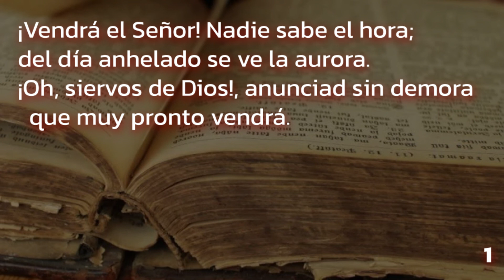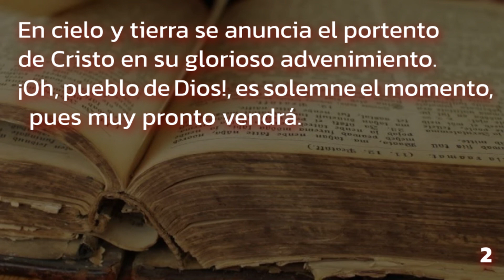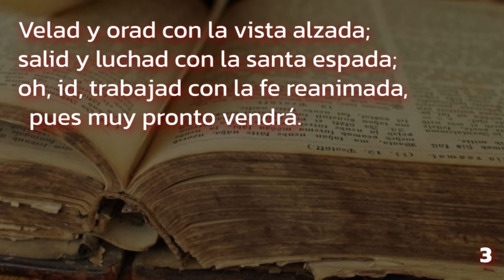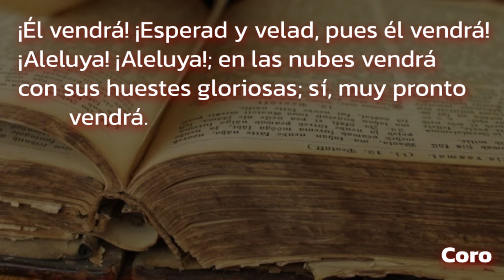173 (Himnario Adventista 1962) - ¡Vendrá el Señor!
We know not the hour
Autor: Franklin E. Belden, 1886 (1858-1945)
Vers. esp.: Juan Marron, 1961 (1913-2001)
Comp.: Franklin E. Belden, 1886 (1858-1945)